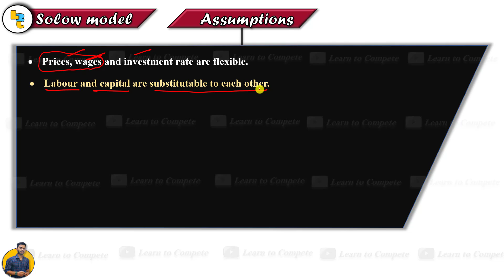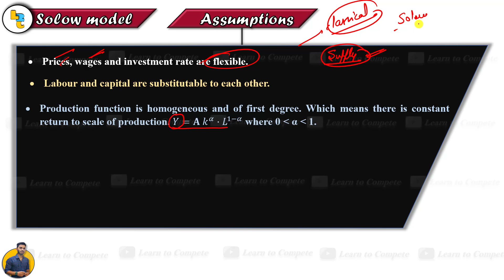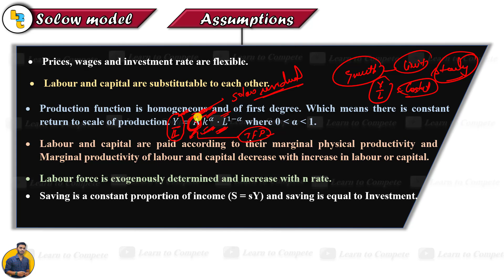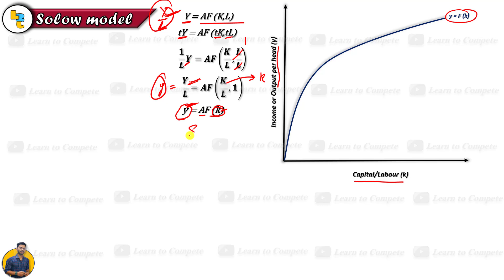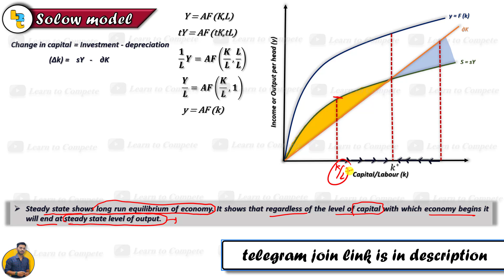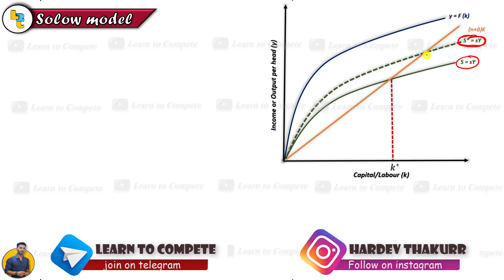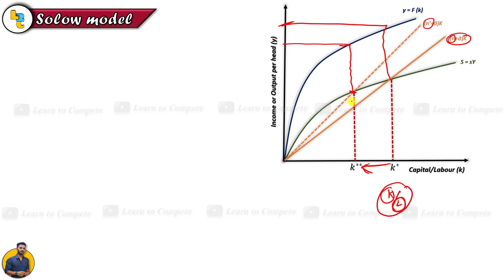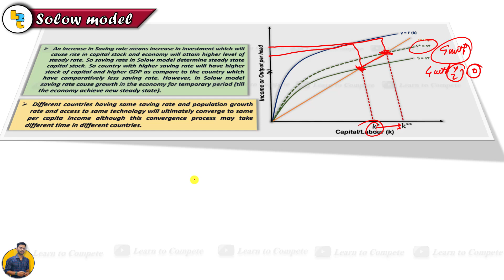Solow model | part-1| explained by Hardev Thakur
In this video we have talk about what is Solow model of economic growth also known as neo-classical or exogenous model of economics growth. we talked about how Solow model is different from Harrod-Domar model and what are the differences. we talk about how Solow model gives constant return to scale and what is total factor productivity also known as Solow residual.